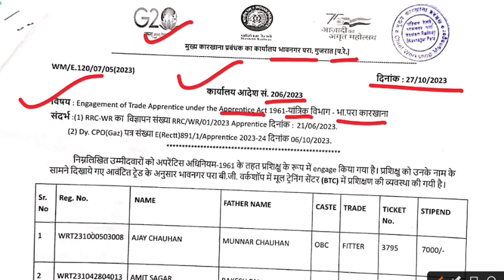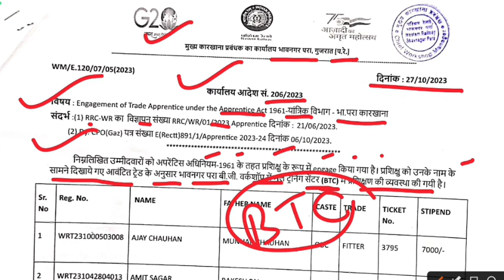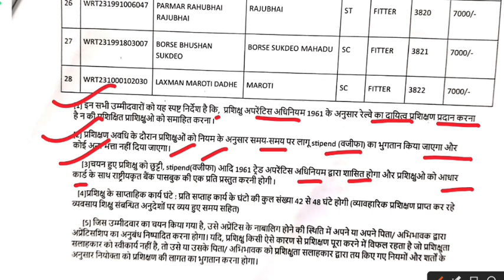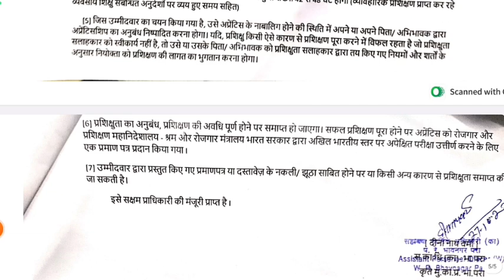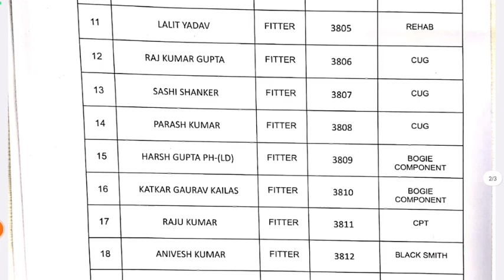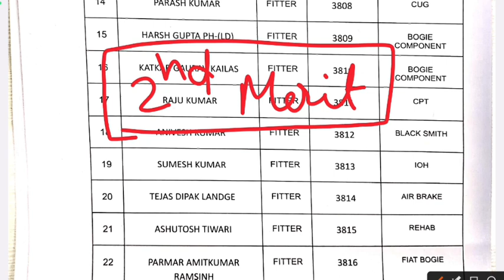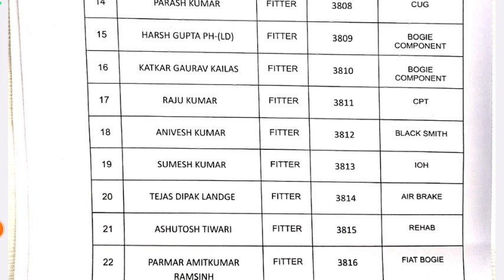Railway Apprentice 2023 | Western Railway Apprentice एक और Merit List जारी, ITI Pass Apprentice